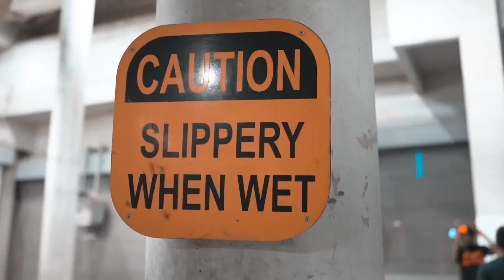Shiftteam Esco - Hamster “Shotby. king Spencer” (Official Video)